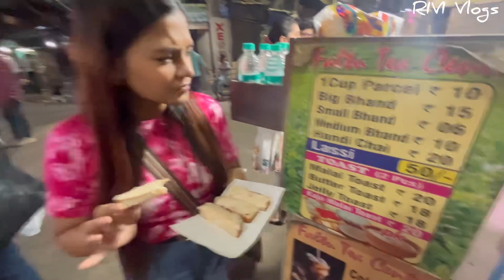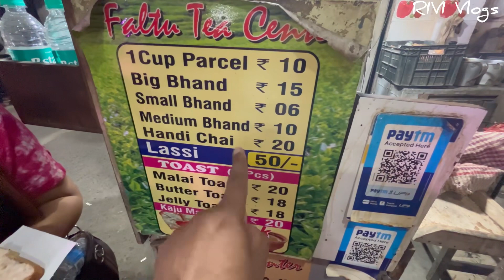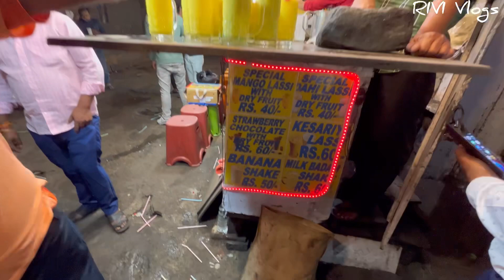ডেকার্স লেন এ গিয়ে first time আমরা মালাই toast খেলাম ​⁠@rivivlogs